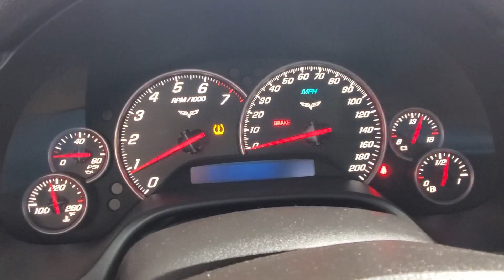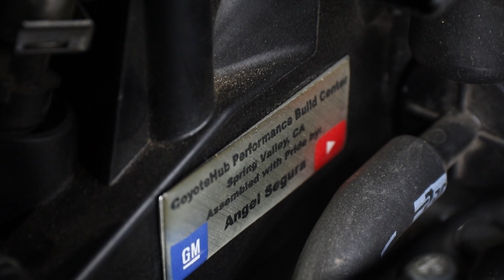My C6 Corvette Fails Again | No Oil Pressure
How to diagnose and fix no oil pressure on your C6 Corvette